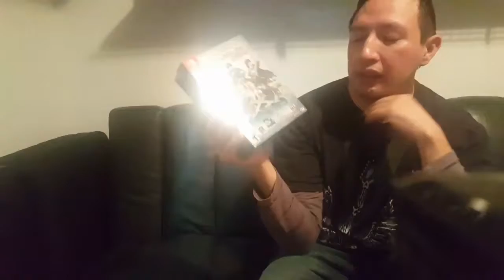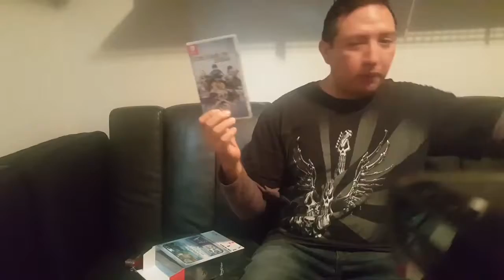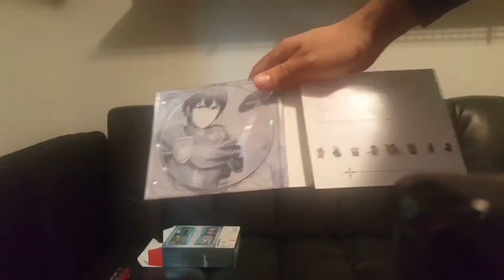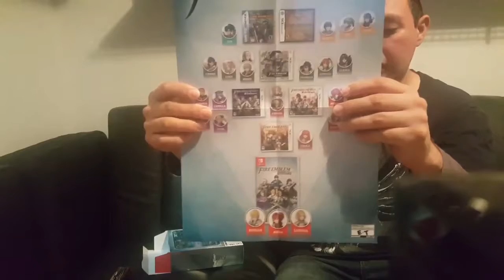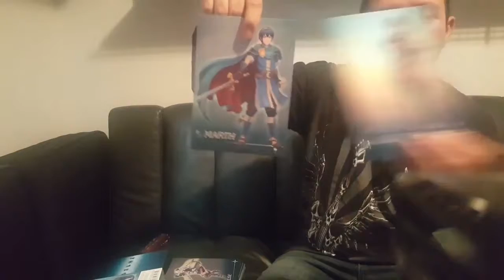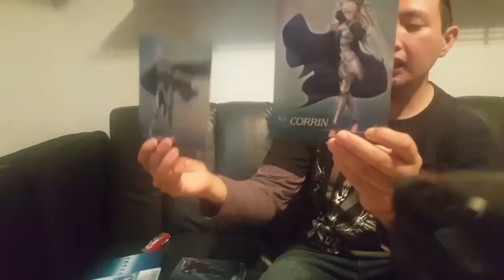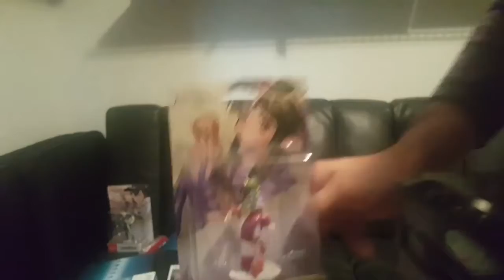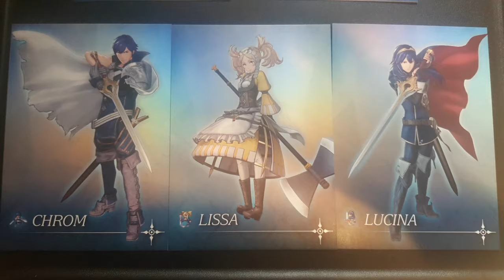Fire Emblem Warriors Edición Especial